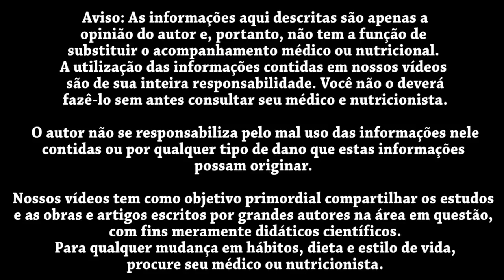CASAL VIVE DE FRUTAS E JEJUM HÁ 10 ANOS Entrevista Anna e Raini Soluções simbióticas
Eduardo Corassa, nutricionista, escritor, palestrante e chef crudívoro vegano, idealizador do Saúde Frugal, entrevista Anna K e Raini O. um casal que vive de frutas e vegetais há mais de 10 anos ,pratica jejuns longos de água e são um exemplo do modelo de vida higienista. Inspirador!